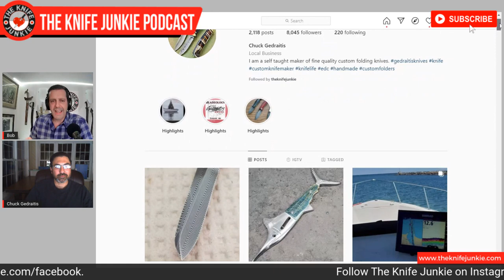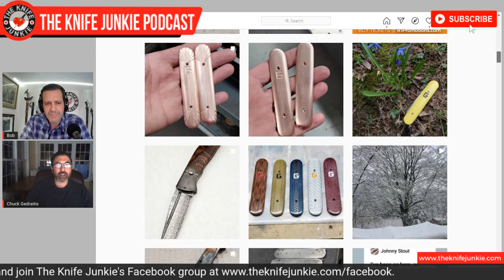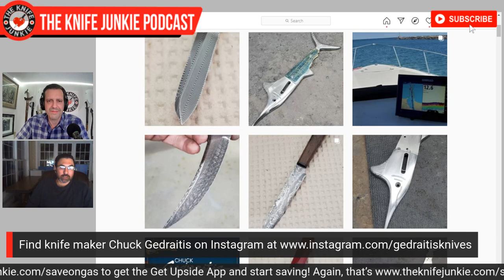Custom Knife Maker Chuck Gedraitis - The Knife Junkie Podcast Episode 218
Custom knife maker Chuck Gedraitis joins Bob "The Knife Junkie" on episode 218 of The Knife Junkie Podcast. Gedraitis got his first knife from his grandfather at 5 and was immediately hooked. He started in knife making by taking apart his mother's kitchen knives -- his parents thought there was something "wrong" with him.

Gedraitis has been making knives since he was 16 and is best known for his one-of-a-kind folding and automatic knives. He uses mostly Damascus blade steel and exotic handle materials like exotic woods, stag, pearl, various ivories.

🔪 SHOPPING FOR A KNIFE 🔪
The Knife Junkie Knives for Sale Webpage --